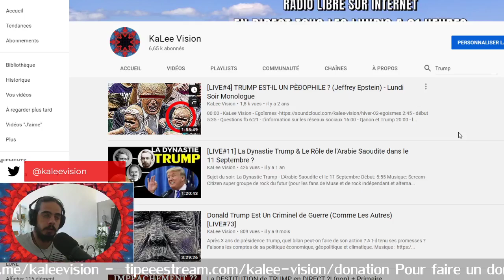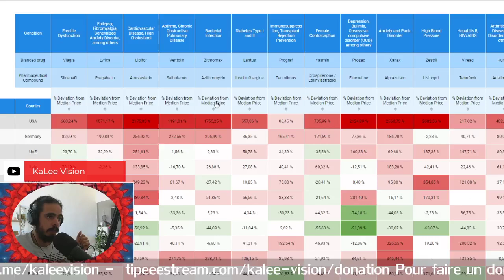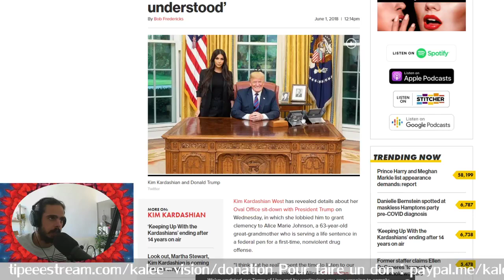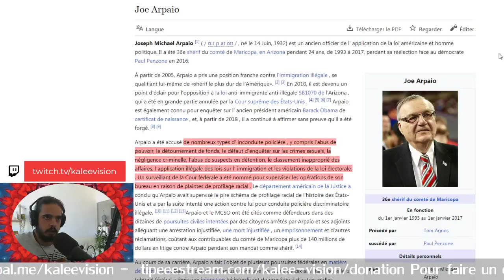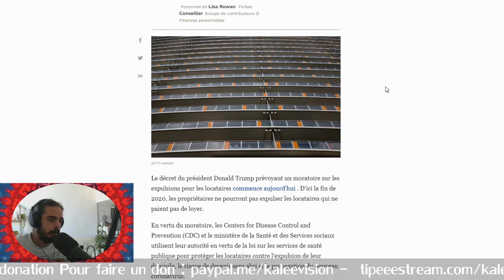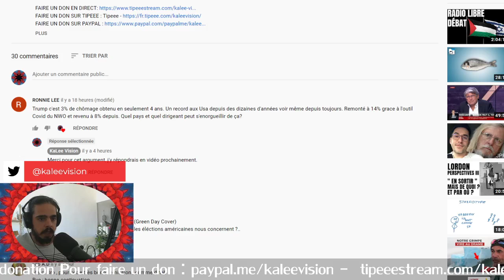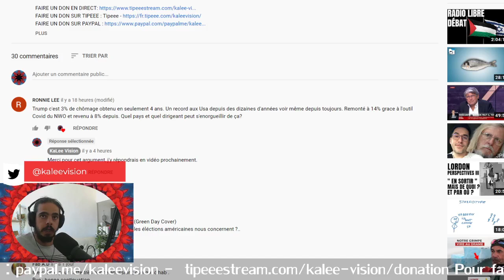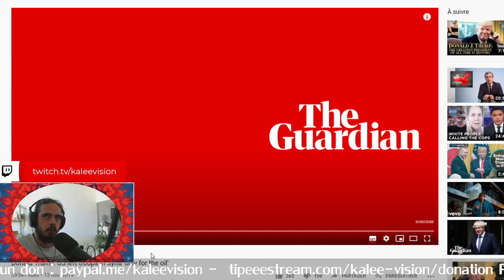3 Actions Positives de Donald Trump ?! (feat. Kim Kardashian)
SOURCES
00:00

1:05
1. Baisser les prix des médicaments

4:05
2. Les grâces présidentielles ft. Kim Kardashian
Alice Johnson

3. Moratoire sur les explusions